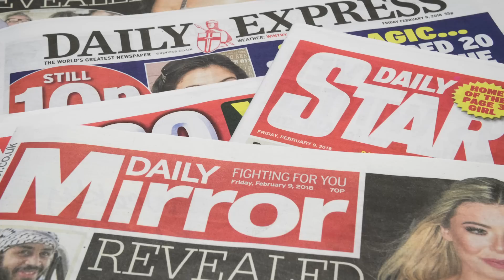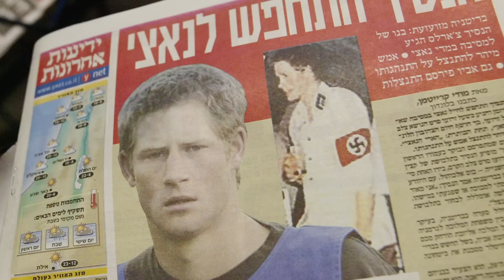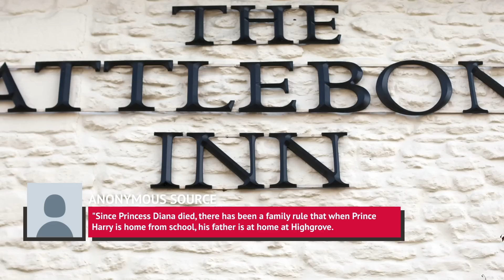The Real Truth About Prince Harry Has Finally Become Clear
Prince Harry has always had a special place in everyone’s hearts; seeing him finally tie the knot in May 2018 with Meghan Markle was a serendipitous occasion.

As a result, the young Duke and Duchess of Sussex are constantly mentioned in the British press -- but not always in a positive light. The Sussexes, it seems, are carving out a new image for the royal family. However, the Brits aren’t happy, labelling Harry and Meghan as hypocrites.

While the British media has been called out on its relentless attacks against the former “Suits” star, her husband, on the other hand, is quite used to such harsh judgements. Once called the black sheep of the family, this is the untold truth about Prince Harry.

Is Prince Charles the father? | 0:00
Harry never dated Pippa | 1:06
Prince Harry's former flames | 2:03
What happens in Vegas | 3:05
A stint in rehab? | 4:18
Worst outfit ever | 5:22
An army career | 6:03
He takes after his mother | 6:58
Banned from his local pub? | 7:49
Not your usual glass | 8:39
Harry vs. the paparazzi | 9:37